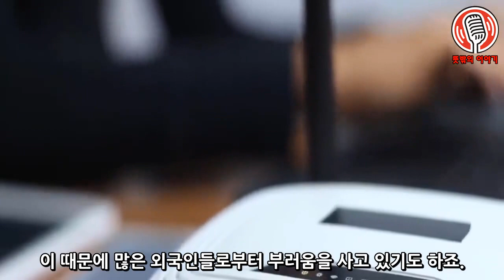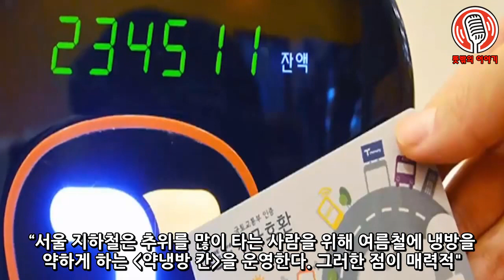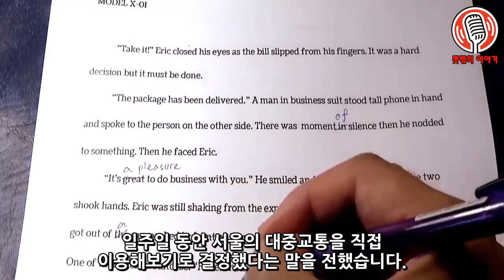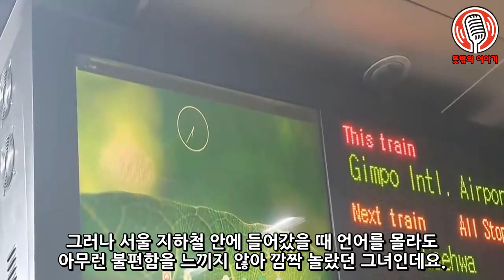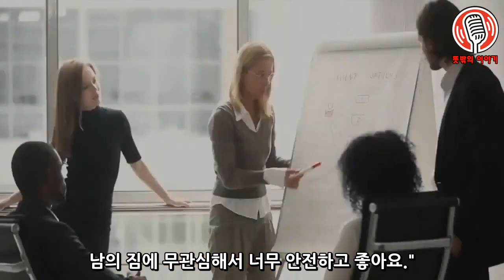한국은 "기대 이상"..한국 지하철과 미국 지하철의 차이점은? 한국 지하철 7일 체험.."한국이 너무 좋아서 따라갈 수 없다"!